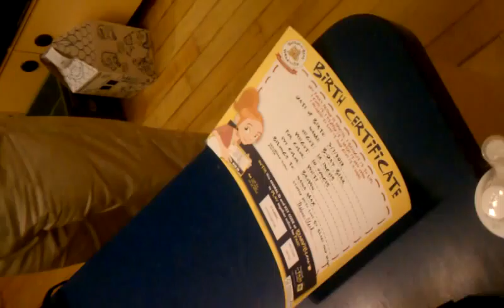Nana max bday vid 8